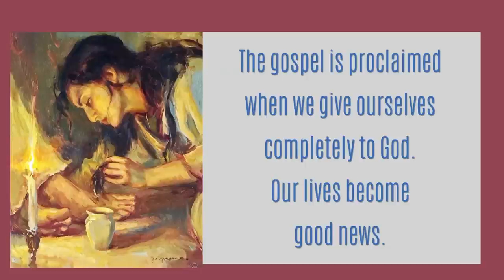What GIFT can we Give JESUS? | Sunrise With Jesus | 03 November | Divine Goodness TV